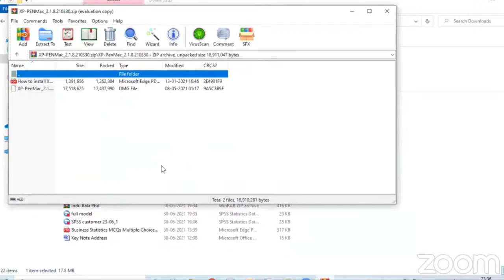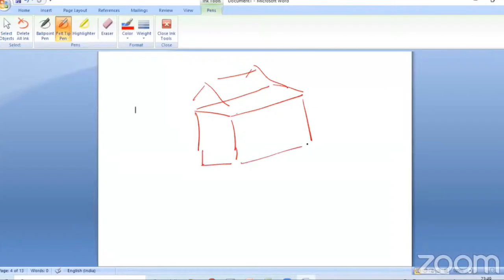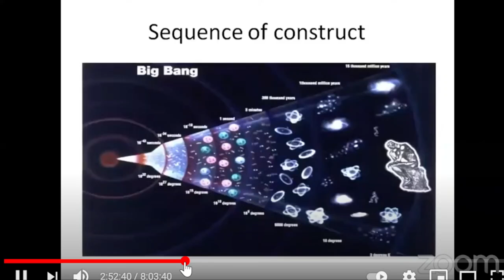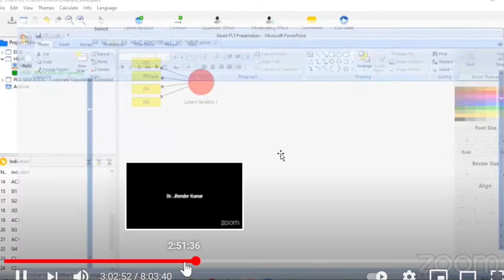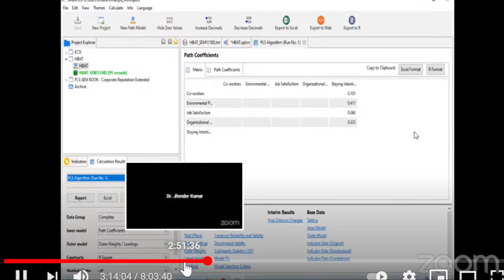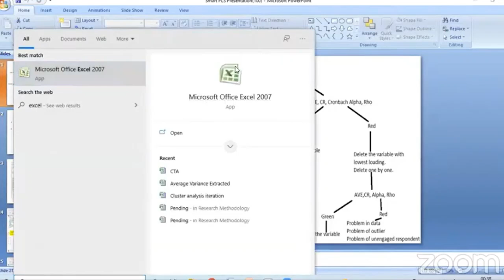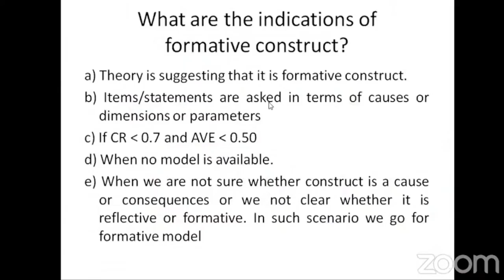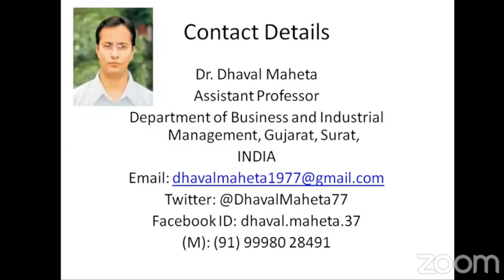FDP | Research Methodology smart pls